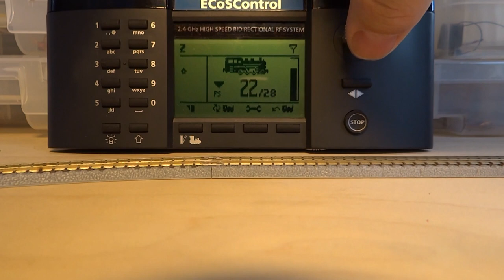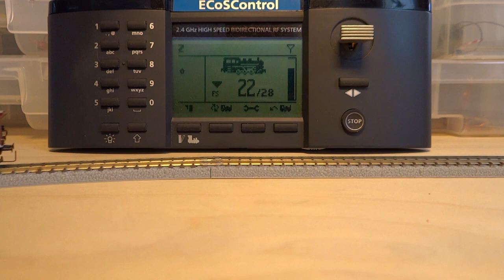Spur Z - Digitaldecoder am Gleis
Schon während meiner ersten Ausstellung im Jahr 2000 bin ich mit den Z-Modellen digital gefahren: Statt mit einem normalen Fahrpult wurden die Lokomotiven mit einem lastgeregelten Decoder gesteuert. Im Jahr 2013 habe ich dieses Setup mal wieder ausprobiert - die Decodertechnik hat sich ja deutlich weiterentwickelt. Und die Decoder passen heute auch besser für verschiedene Motorentypen.
Wer also eine Digital-Steuerung zuhause hat, kann seine Loks so durchaus ohne Umbau komfortabel steuern.